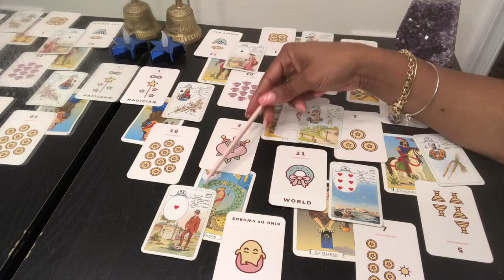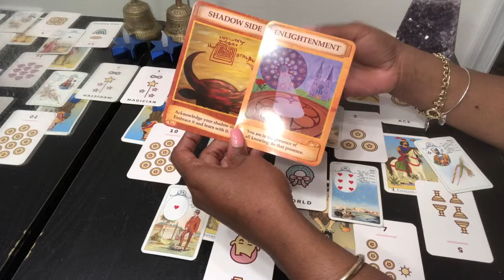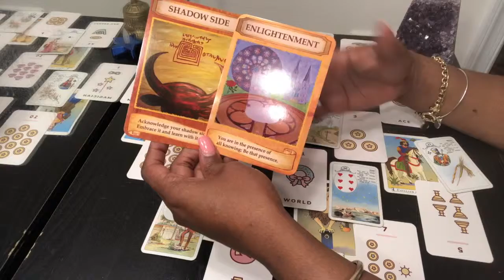OPHIUCHUS Wekelijkse Tarot Kaartlezing | Horoscoop | Week 24 | Juni 10-16